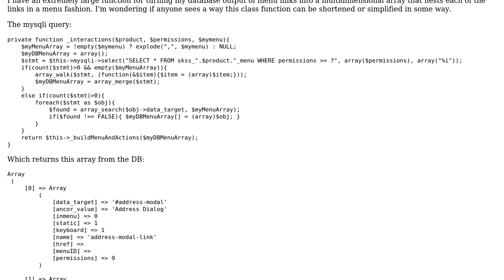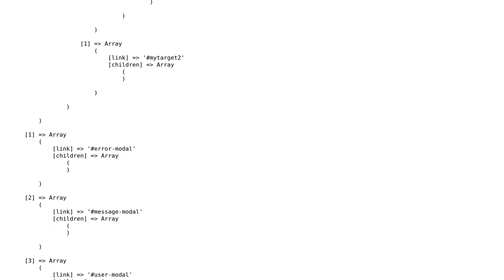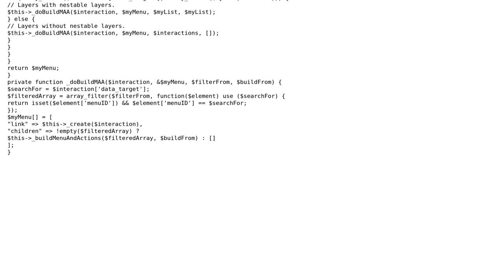Code Review: Nesting a flat array in on itself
With thanks & praise to God, and with thanks to the many people who have made this project possible! | Content (except music & images) licensed under CC BY-SA | Music | Images & others | With thanks to user Eric Shoberg user Edward user cFreed and the Stack Exchange Network Trademarks are property of their respective owners. You are responsible for your own actions.